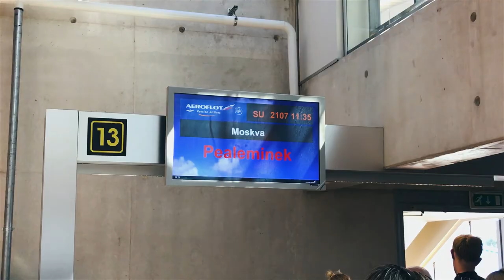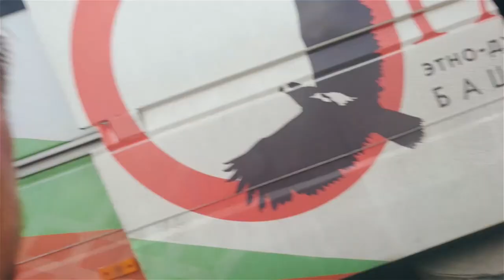TRAD.ATTACK! VLOG Russia!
Camera: Trad.Attack!
Editing: Otto Kaarel Altroff
Producer: Sandra Vabarna & Trad.Attack!